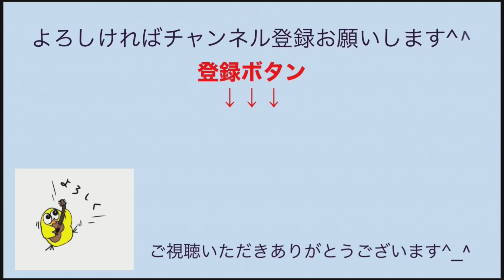family／SEKAI NO OWARI（ドラマ「IP～サイバー捜査班」主題歌)【tab付き】ソロギター-finger style guitar-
今回はリクエストでSEKAI NO OWARIの『family』です🐣
keyはボーカルの深瀬さんの妹さんパートでアレンジして転調はしてません。
久々のセカオワ
楽しめました✨
原曲keyで弾きたい方はカポを2にして下さい。
-This time it is SEKAI NO OWARI's "family" on request 🐣
 The key is arranged by Fukase's younger sister part of vocals and is not transposed.
 Sekaowa after a long absence
 If you want to play with the original key, please set the capo to 2.-

Level：★★★☆☆-normal
capo：7
TUNING:standard
◼️販売　TAB ↓↓ -250円均一
【Japan】Piascore 楽譜ストアで「family」の発売を開始しました！

◼️たまごどりのホームページ↓
たまごどりtab譜のまとめサイトです。